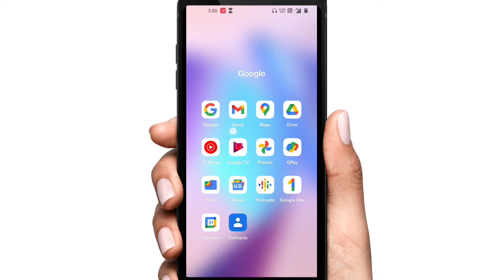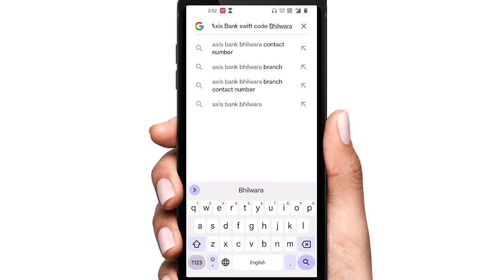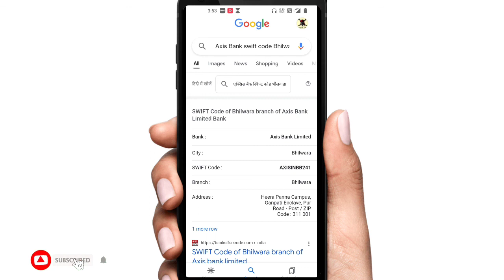Axis Bank ka swift code Kaise nikale | swift code Kaise dekhe